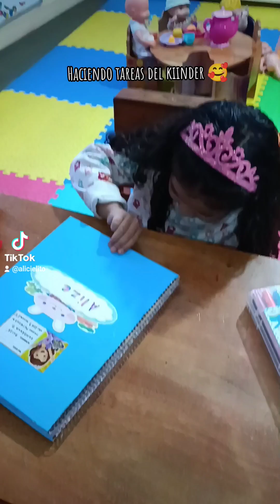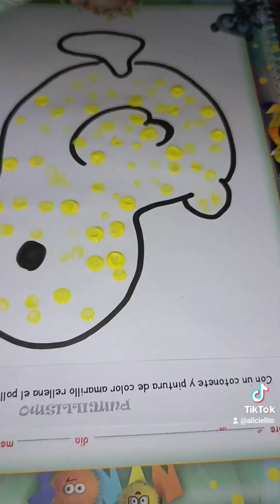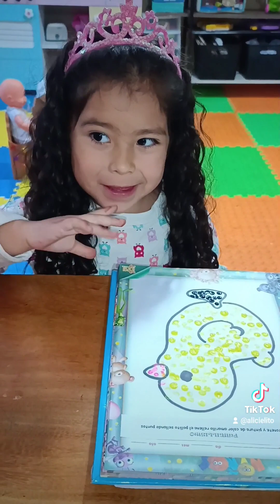Alizé haciendo las tareas del kinder